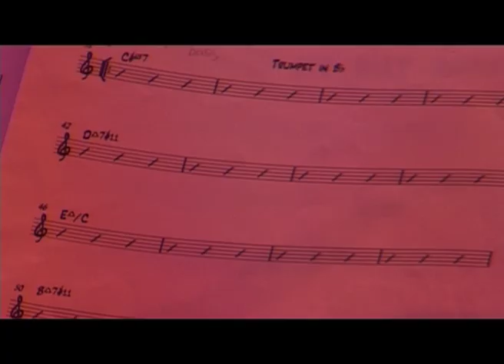Yazz Ahmed Trio featuring Dave Mannington and Ralph Wyld at The Cockpit's "Jazz In The Round"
Live video of the performance by Yazz Ahmed Trio featuring Dave Mannington and Ralph Wide live at The Cockpit's "Jazz In The Round", London, 30th January 2012.

Video by Mario Radinovic, sound recorded and mixed by Steve Lowe, photos by Richard Wyatt.